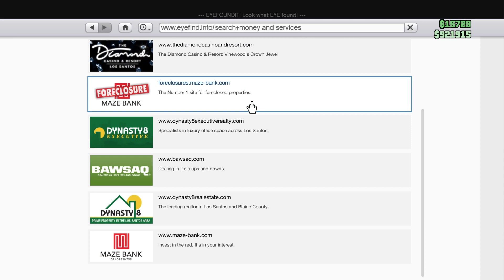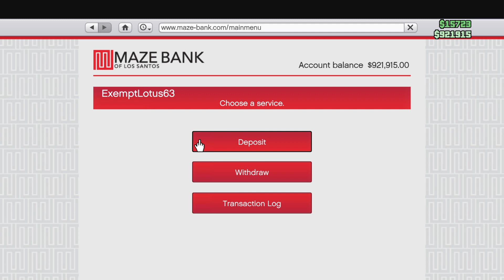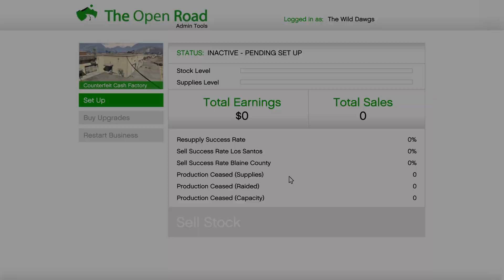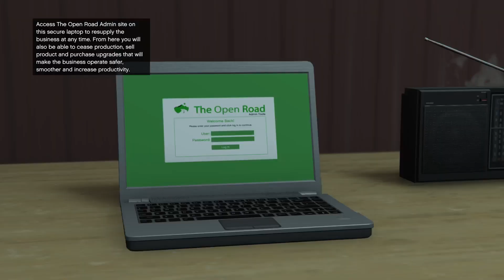jonas vixen cards and hello bored